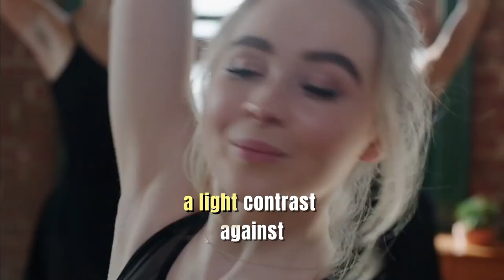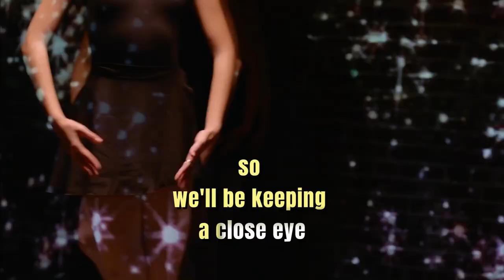Sabrina Carpenter Wore a Sheer Dress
Sabrina Carpenter is feeling the sheer trend.
The musician and actor slipped into something super sheer for a night out, sharing a series of pics of herself and her friends enjoying the evening together. In the photos, Sabrina wears a see-through black short-sleeved maxi dress over a black bra and black boyshorts, styled with a pair of knee-high boots and a pair of drop earrings. The dress is the perfect mix of grunge and glamour, what with its long length and corset-style boning at the bodice, as though Wednesday Addams put her spin on the ensemble.
Sabrina let the dress do the talking and wore her hair pulled back in a half-updo with loose waves falling down her back and her long bangs worn curled across her forehead. Super glowy skin and a rusty color on both her lids and lips added a touch of romance and drama, a light contrast against the gothic glamour of her sheer maxi.
This isn't the first time we've seen the star in sheer. She often incorporates elements of the trend into her looks, including on the cover of her latest album, Emails I Can't Send, where she poses on a bed in a slip dress. She's experimented with mesh gloves, see-through catsuits, and full-length sheer gowns in the past. She's also a fan of Y2K style silhouettes, including the ribbed Helmut Lang minidress and matching shrug she wore with sheer tights in early 2022.
Sabrina is clearly having lots of fun playing with her look and trying out new trends. Her Emails I Can't Send tour continues until mid-May, so we'll be keeping a close eye on this style star both onstage and off.